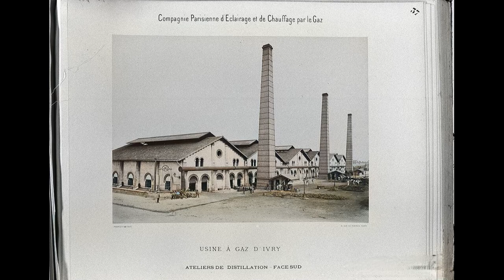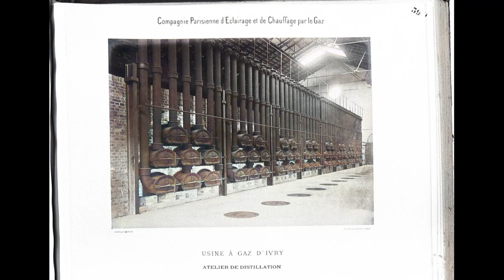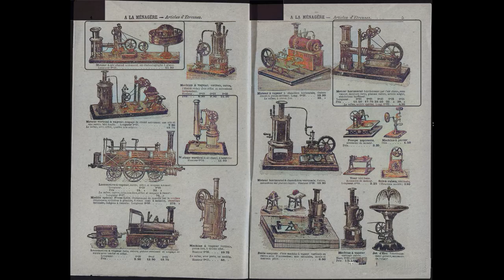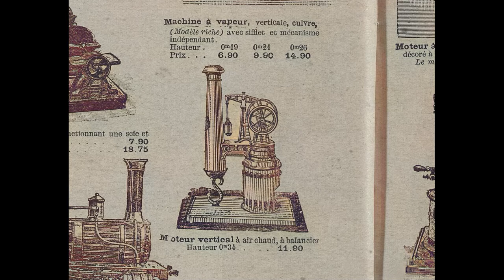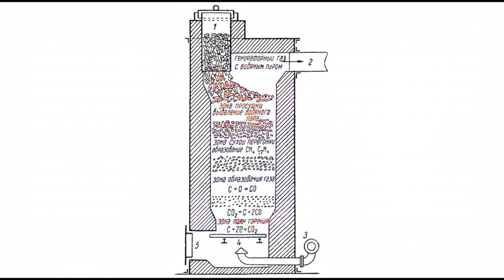ИСТОРИЯ АЛЬТЕРНАТИВНОЙ ЭНЕРГЕТИКИ - ГАЗ (EN DE ES)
ИСТОРИЯ АЛЬТЕРНАТИВНОЙ ЭНЕРГЕТИКИ -  ГАЗ

В мировой истории 19 века присутствует очень много сведений о производстве и использовании горючих газов практически во всех развитых на тот момент странах. Многие скептики, и вполне не безосновательно, считают, что существовавшее на тот момент газовое оборудование различного назначения было настолько развито, что его можно перепутать с электрическим оборудованием.

 Кроме того, не просто с электрическим оборудованием, а с тем, которое использовало утраченное ныне потребление энергии из атмосферного ресурса. Может, тут есть какой-то подвох? Давайте попробуем понять (спойлер - подвох есть).Но прежде чем углубляться в тему, рассмотрим краткую историческую справку